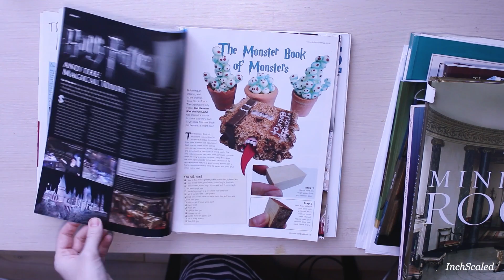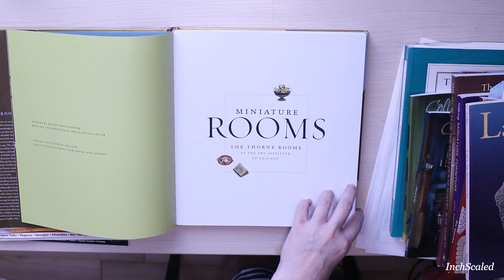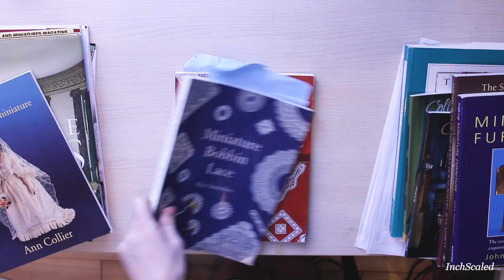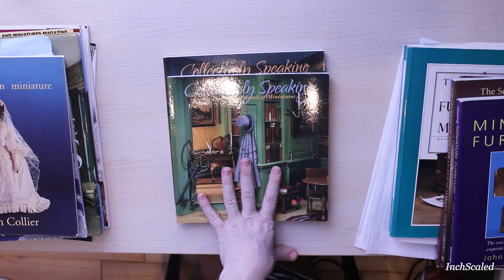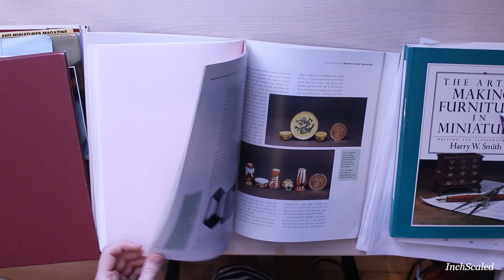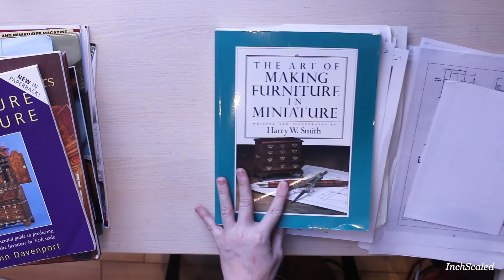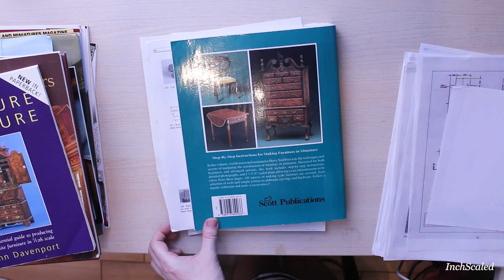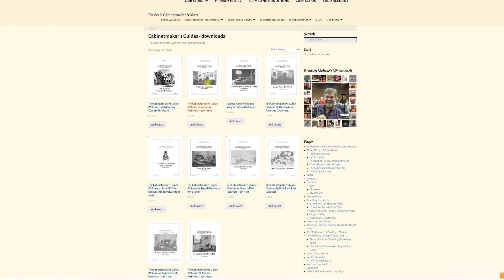Обзор книг и журналов по кукольной миниатюре.